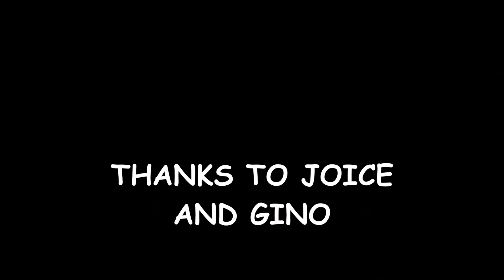secondo mix della pateca